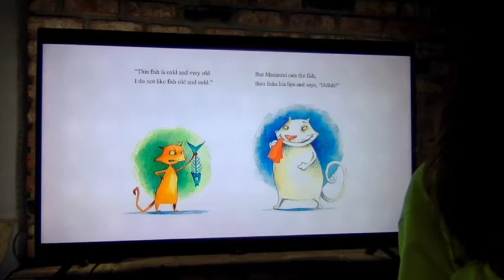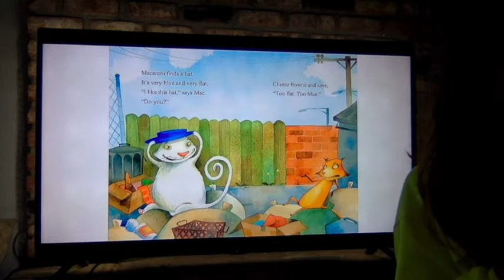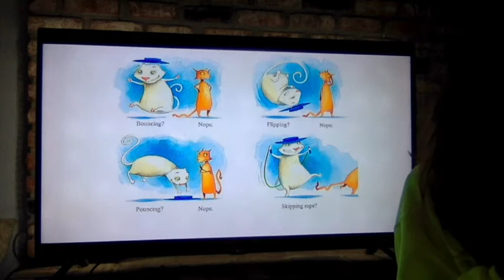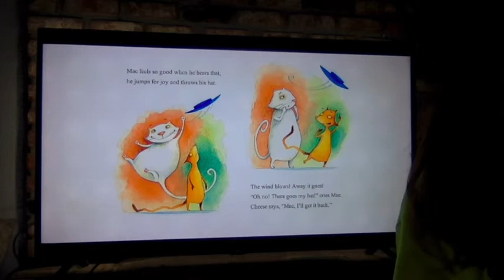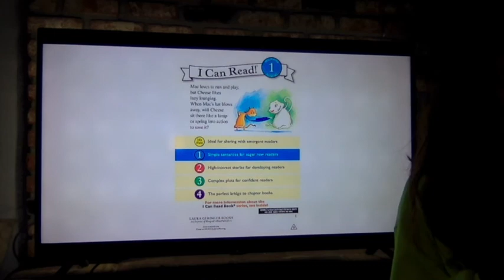Miss Paloma Reads "Mac and Cheese"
Follow along in Amazon Kindle for Free!!! Watch the video then answer the questions,

"What do you like to do with your mommy and daddy?" and "Do you like to play like mac or do you prefer to relax like cheese?"

Answer on SeeSaw!